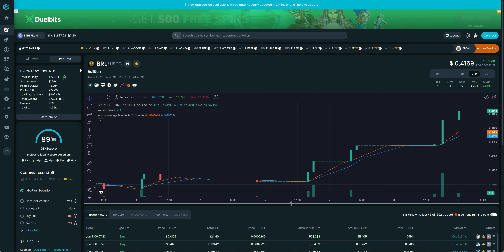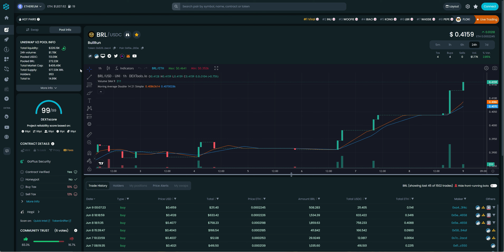LET'S CELEBRATE BULLRUN (BRL)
Let's celebrate BULLRUN (BRL) by being part of this massive June Twitter Campaign! It's time for the world to know what BRL is all about and that we have track record of a solid and sustainable ecosystem that holds the deepest liquidity to MarketCap ration in the crypto space. Also, the MADZ NFT minting is now live! Our very first NFT collection launched from our launchpad is turning heads in the NFT and crypto space!